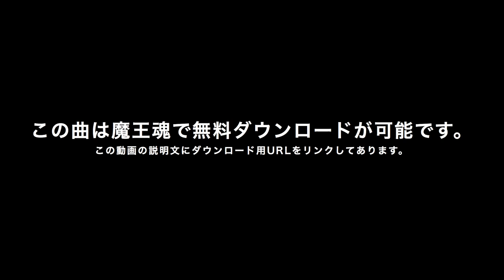【魔王魂公式】フリーBGM素材民族12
主題歌・歌もの素材リスト

株式会社ジョーカーサウンズ